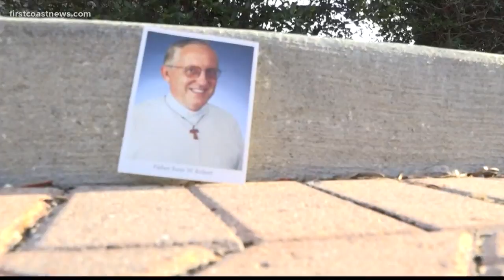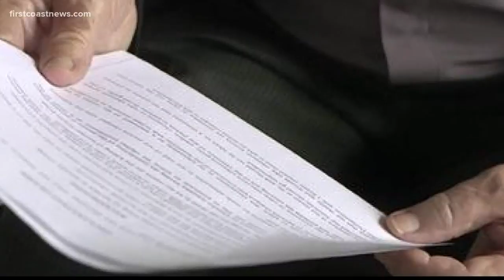Filmmakers to make a documentary on Father Rene Robert's death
Steven Murray pleaded guilty to killing Father Rene Robert back in 2016.